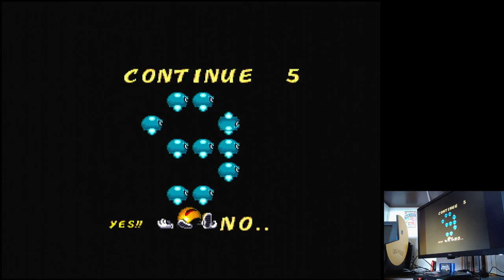Ristar Sega Mega Drive Genesis Original hardware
Ristar
Normal (Default)